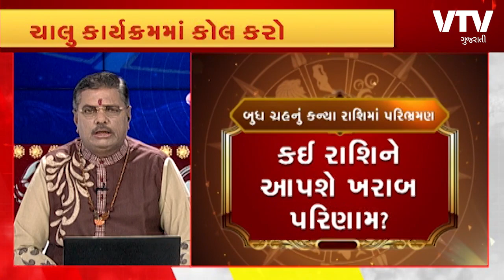Bhavishyadarshan: "બુદ્ધ ગ્રહનું કન્યા રાશિમાં પરિભ્રમણ" | VTV Gujarati